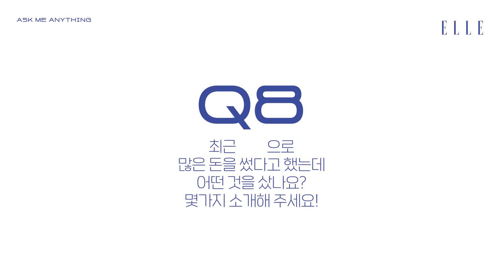(충격 속보) 더보이즈 선우 '너구리' 별명 그다지 좋아하지 않아...🦝 선우의 인생 최대 난제, 매우 의외의 멤버들 저장명까지! THEBOYZ 선우의 무물🤎| ELLE KOREA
더보이즈 선우의 24년 인생 최대 난제 등장! 엄마 VS 아빠 VS 더비🤎 과연 선우의 선택은?? '농놀'에 푹 빠졌다는 그의 근황, 멤버 형들의 연락처 저장명, 최근 (또!!) 한강에서 일어난 에피소드까지! 더비들이 궁금해했던 질문들에 모두 답변해주었습니다. 자세한 내용은 영상에서 확인하세요😉

Digital Editor 송예인
Video 황상준

Features Editor 정소진
Fashion Stylist 김협
Hair Stylist 이에녹
Makeup Artlist 김부성